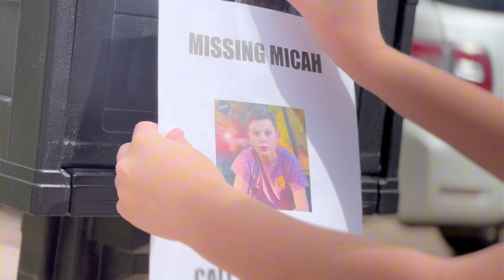MISSING MICAH | Episode 2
Micah and his best friend Tom are promising to be best buds forever but when Micah goes missing Tom has to go find him.
Tom finds a way to where Micah was last seen and discovers a creepy guy with a Hacker Mask!
Tom finds a plan and sticks with it!
Funny and Intense
A Mystery Series